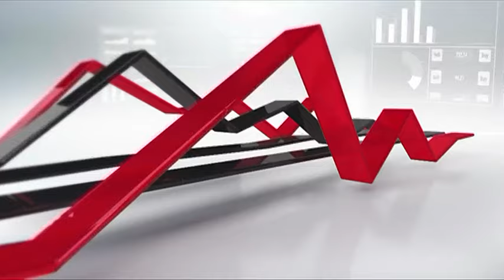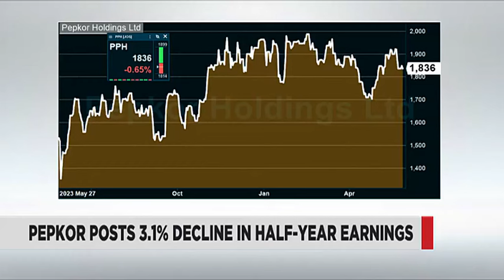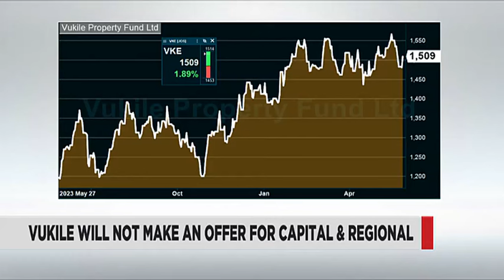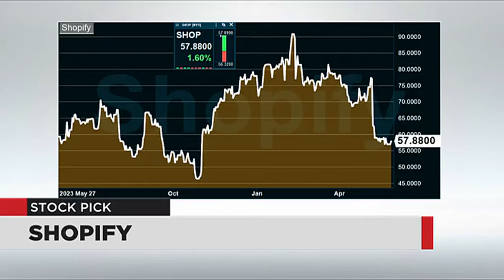Market Report - 28 May 2024 | The Close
Thamsanqa Netha from Shiloh Capital joins Business Day TV for a broader look at the day's market movers